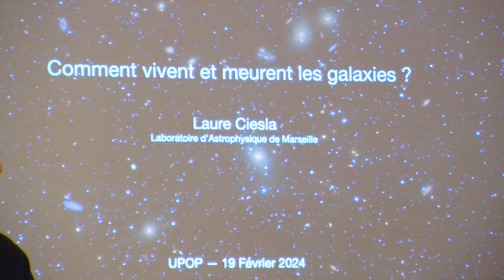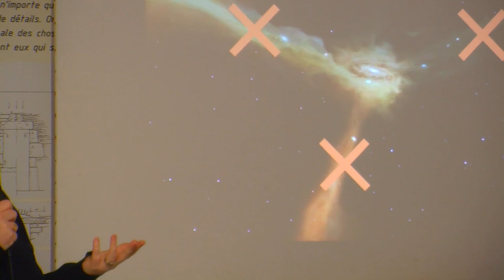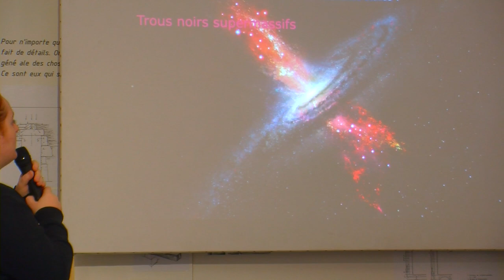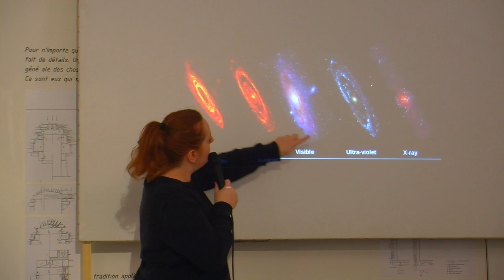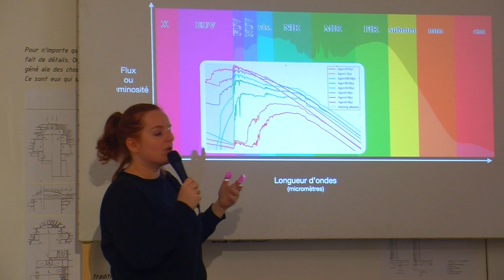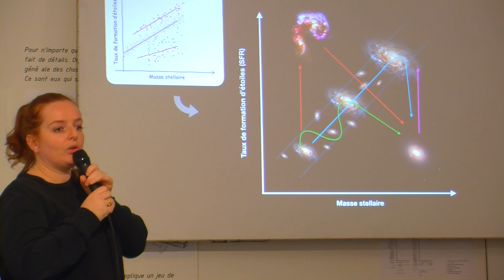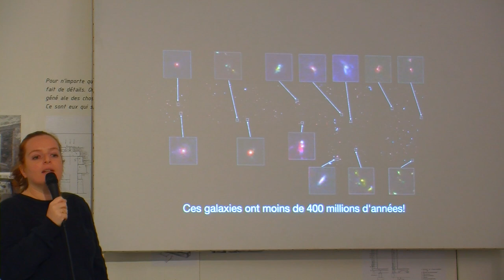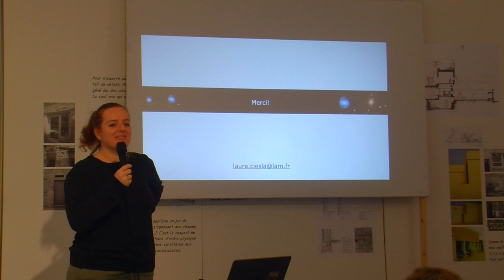Laure CIESLA - Comment vivent et meurent les galaxies ?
19/02/24 Société des Architectes – Sciences
130 av du Prado
upop.info

Les galaxies sont des systèmes vivants composés de gaz, de poussière et d’étoiles. Comme les êtres vivants, elles naissent, vivent et meurent. C’est leur histoire que nous essayons de reconstruire à travers la lumière qu’elles nous émettent. Je présenterai notre état de connaissances sur l’histoire de formation stellaire des galaxies, les techniques pour la reconstruire, et les prochaines avancées dans ce domaine.

Laure CIESLA : Je suis chercheur permanent CNRS travaillant au LAM (France) sur l’évolution des galaxies dans l’équipe « Galaxies, Etoiles et COsmologie » (GECO).

Mes recherches s’inscrivent dans le cadre de l’évolution des galaxies. Il est bien connu que les galaxies présentent une dichotomie à la fois dans la morphologie et les couleurs. Elles sont séparées entre le groupe des galaxies bleues formant des étoiles et le groupe des rouges et « mortes ». L’une des principales questions de l’évolution des galaxies est de comprendre comment les galaxies évoluent du groupe stellaire au groupe passif.

Pour résoudre ce problème, j’étudie l’histoire de la formation stellaire des galaxies en modélisant leur distribution spectrale d’énergie (SED). Je me concentre particulièrement sur l’histoire récente de la formation stellaire des galaxies en utilisant la versatilité du code d’ajustement SED CIGALE. Avec la grande quantité de galaxies observées ainsi que la large couverture de longueur d’onde de ces observations, nous avons atteint un point où nous avons besoin d’outils statistiques robustes pour comprendre les résultats de notre ajustement. Je fais partie d’un effort de collaboration entre astrophysiciens et statisticiens pour appliquer l’apprentissage en profondeur à l’ajustement SED.